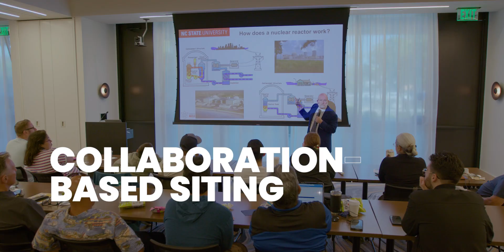Collaboration-Based Siting of Used Nuclear Fuel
We're listening to your concerns about nuclear waste. Join the conversation and help shape a safer future for our community.

Stay Informed 📣

Together, let's build trust through open communication

Neither the United States Government nor any agency thereof, nor any of their employees, makes any warranty, express or implied, or assumes any legal liability or responsibility for the accuracy, completeness, or usefulness of any information, apparatus, product, or process disclosed, or represents that its use would not infringe privately owned rights. Reference herein to any specific commercial product, process, or service by trade name, trademark, manufacturer, or otherwise does not necessarily constitute or imply its endorsement, recommendation, or favoring by the United States Government or any agency thereof. The views and opinions of authors expressed herein do not necessarily state or reflect those of the United States Government or any agency thereof.